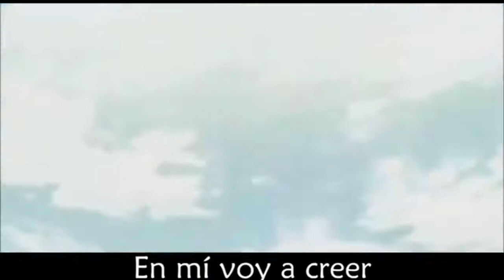【Tate No Yuusha No Nariagari】OP 2 AMV ( Español Latino )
AMV:Animex series studios